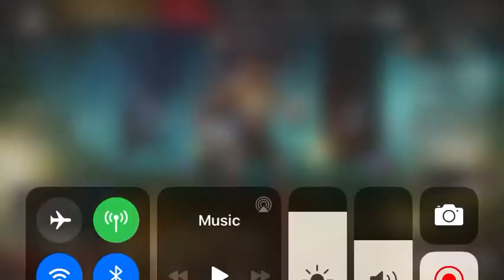APEX LEGENDS EPISODE 5 PATHFINDER